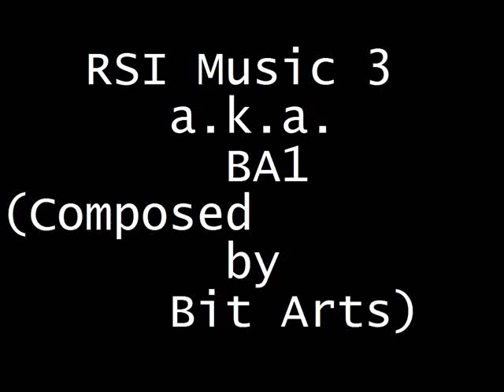Bit Arts - RSI Music 3 (a.k.a. BA1)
Music from Red Sector Megademo.